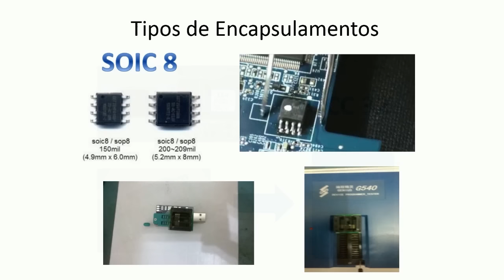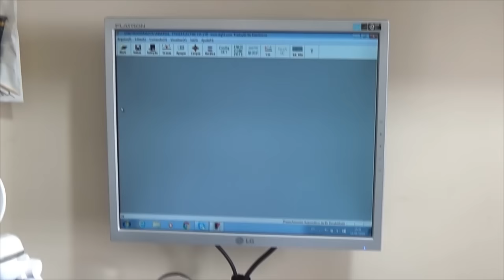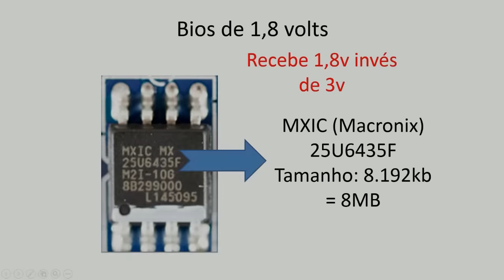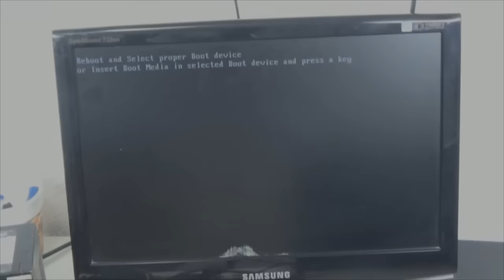CURSO COMPLETO GRAVAÇÃO DE BIOS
Aprenda Gravar Bios de Desktop e NoteBook

Curso Gravação de Bios - Aprenda a parte teórica e prática do processo de gravação de Bios em placas desktop e de notebook.

Saiba desde quando identificar o CI Bios, retirar com estação de solda e ar quente, regravar e ressoldar na placa. No nosso curso são aborados os gravadores Genius G540 e o CH341A. Aprenda definitivamente a regravar Bios.